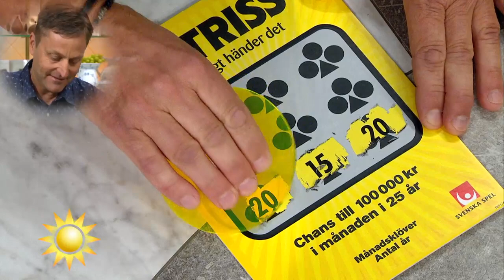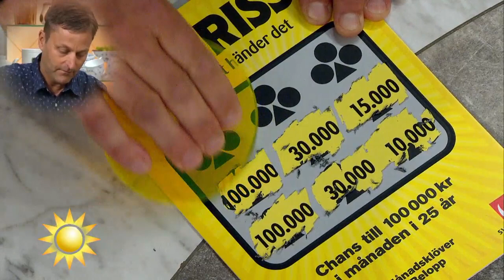Håkan blir mångmiljonär på triss! - Nyhetsmorgon (TV4)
Nyhetsmorgon i TV4 från 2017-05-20: Håkan från Falkenberg skrapar hem storkovan som kommer gå till både resor och till pensionen!